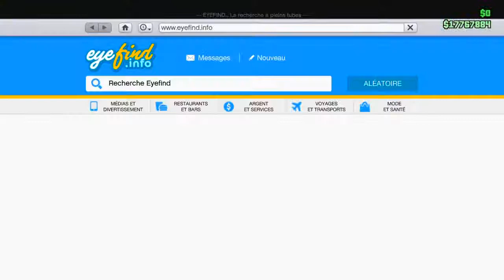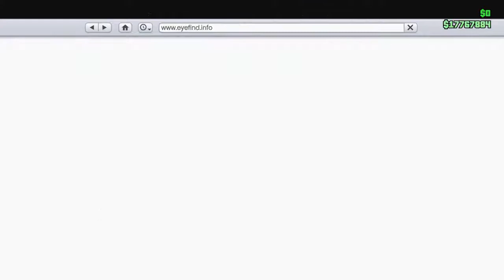ARGENT INFINI SOLO DUPLICATION FACILE ! GLITCH GTA 5 ONLINE ! 1.45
Salut tout le monde c' est Azax !

Aujourd'hui on se retrouve pour lune nouvelle vidéo sur ma chaine YouTube !

Mon PSN principal ! : azax-YouTube

J'espère que cette vidéo vous aura plus si c'est le cas  :
N'oublie pas le petit like !